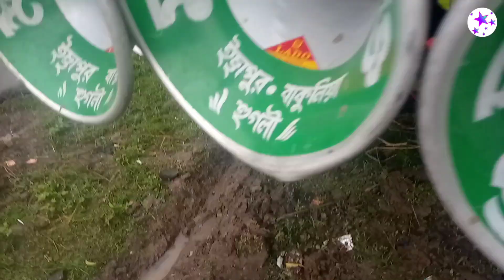মা চণ্ডী সাউন্ড ✴️ ইচ্ছাপুর , বাকুলিয়া , হুগলী বাজছে ✴️ Ma Chondi Sound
Ma Chondi Sound Is Playing